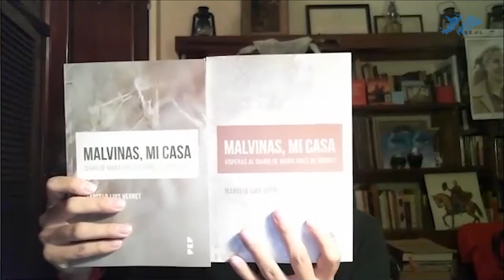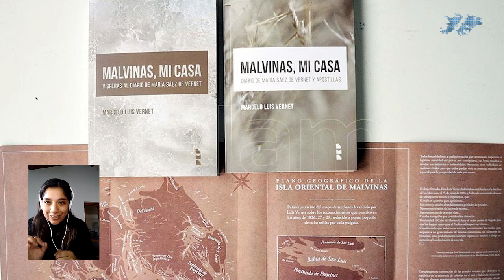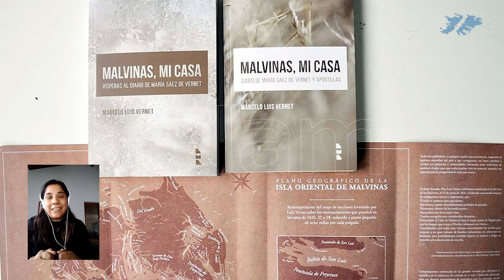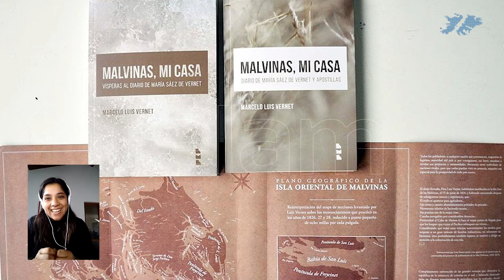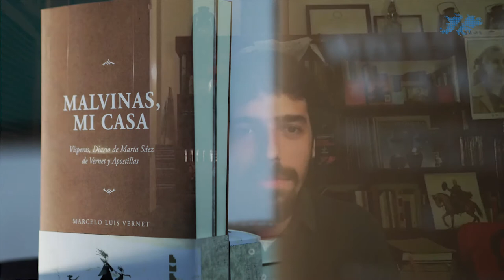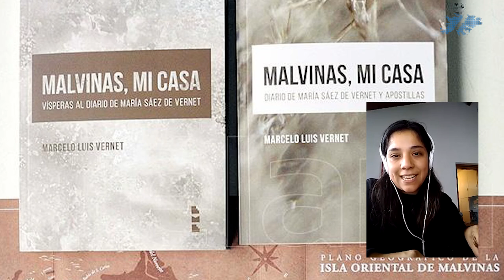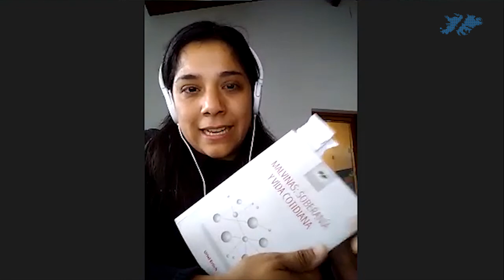Ciclo Soberanía y Memoria - Malvinas, Mi Casa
En el marco el Ciclo Soberanía y Memoria realizado por el Museo Malvinas e Islas del Atlántico Sur el 09 de abril de 2021 y se transmitió en vivo por nuestra página de Facebook y YouTube.

Invitades: Clara Vernet - Licenciada en Comunicación Social - UNLP
                   Uriel Erlich - Licenciado en Sociología - UBA